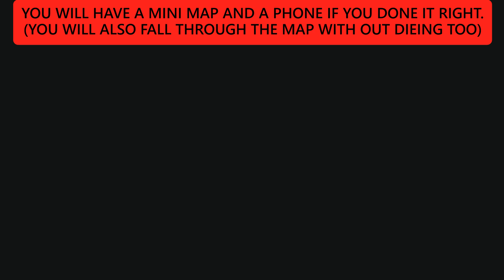😯WORKING LIMO CASINO GOD MODE😯 (GTA ONLINE) EASY AND FAST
HEAR TODAY WE HAVE FOR YOU IS A WORKING GOD MODE ATFER THE UPDATE.A NEW JOB LINK MADE BY ME LIKE ALWAYS ALSO.

ENJOY THIS AND STAY SAFE AND SEE YOU VERY SOON.